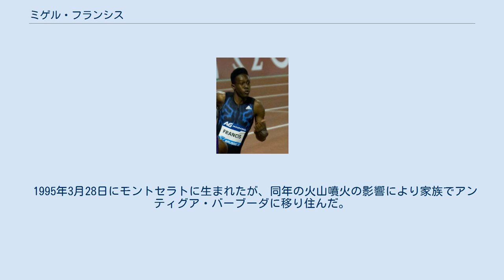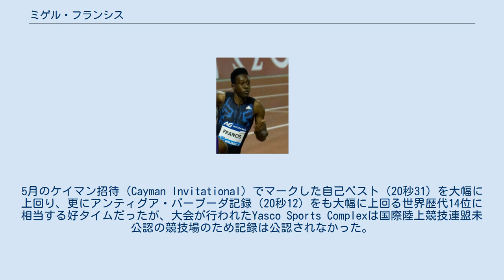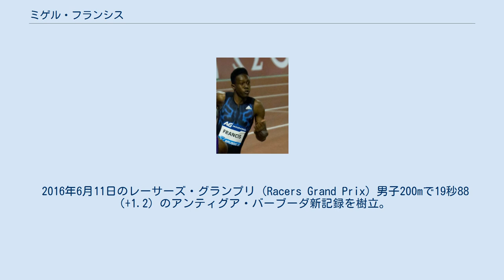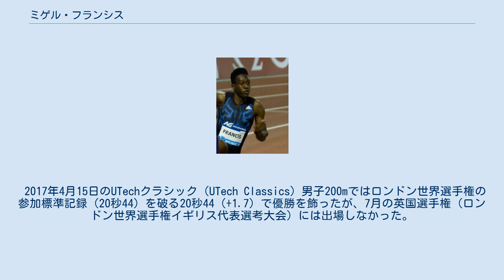ミゲル・フランシス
アンティグア・バーブーダの短距離走の選手
オリンピック陸上競技アンティグア・バーブーダ代表選手
世界陸上選手権アンティグア・バーブーダ代表選手
ミゲル・フランシス（Miguel Francis、1995年3月28日 ‐ ）は、モントセラト出身でイギリス国籍の陸上競技選手。
専門は短距離走の200mで、自己ベストは19秒88のアンティグア・バーブーダ記録保持者。
 1995年3月28日にモントセラトに生まれたが、同年の火山噴火の影響により家族でアンティグア・バーブーダに移り住んだ。
陸上競技は12歳の時に開始。
2012年にはモントセラト代表としてカリフタゲームズ (en) （20歳未満の部）男子400mに出場した。
 2015年6月28日のアンティグア・バーブーダ選手権男子200mで19秒76（-1.1）をマーク。
5月のケイマン招待（Cayman Invitational）でマークした自己ベスト（20秒31）を大幅に上回り、更にアンティグア・バーブーダ記録（20秒12）をも大幅に上回る世界歴代14位に相当する好タイムだったが、大会が行われたYasco Sports Complexは国際陸上競技連盟未公認の競技場のため記録は公認されなかった。
 2015年7月のパンアメリカン競技大会 (en) 男子200mでは、23日の予選で追い風参考記録ながら自己ベスト（20秒31）を上回る20秒21（+2.4）をマークすると、準決勝で20秒05（+2.0）のアンティグア・バーブーダ新記録（当時）を樹立。
メダル獲得が期待された翌日の決勝はタイムを落とし、大会前の自己ベストは上回ったものの20秒20（+0.3）で6位に終わった。
 2015年8月の北京世界選手権男子200mではシニア世界大会初出場ながらセミファイナリストになった。
しかし、26日の準決勝は全体7位のタイムとなる20秒14（+0.8）をマークしたものの、着順で通過できる2着までに入れず、タイムでも拾われず決勝進出を逃した。
29日の男子4×100mリレーではアンカーを務め、予選は38秒01のアンティグア・バーブーダ新記録を樹立して通過したものの、決勝では38秒61とタイムを落とし6位に終わった。
 2016年6月11日のレーサーズ・グランプリ（Racers Grand Prix）男子200mで19秒88（+1.2）のアンティグア・バーブーダ新記録を樹立。
自身が昨年マークした従来の記録を0秒17更新し、19秒台に突入した。
 2016年7月10日のアンティグア・バーブーダ選手権男子200mでは19秒67（+0.4）をマーク。
これは世界歴代9位に相当するタイムだったが、昨年同様に記録は公認されなかった。
 2016年8月のリオデジャネイロオリンピック男子200mのメダル候補として大会を迎えたが、それほど深刻ではなかったもののハムストリングスに問題を抱えていたため、今後のことを考え予選を棄権した。
 両親が2014年からイギリス（ウルヴァーハンプトン）に住んでいる事や、アンティグア・バーブーダ選手権が開催される競技場が国際陸上競技連盟未公認という環境面の不満などを理由に、イギリスに国籍を変更した。
国際陸上競技連盟はアフリカ選手の国籍変更が相次いでいたことなどから2017年2月に国籍変更の凍結を決めたが、フランシスは2016年8月に変更の手続きをしていたため大丈夫だった。
2017年3月30日からイギリス代表として大会に出場することが可能になっている（イギリスの選手としてのパフォーマンスは2016年9月24日から）。
 2017年4月15日のUTechクラシック（UTech Classics）男子200mではロンドン世界選手権の参加標準記録（20秒44）を破る20秒44（+1.7）で優勝を飾ったが、7月の英国選手権（ロンドン世界選手権イギリス代表選考大会）には出場しなかった。
 兄のKwame Gallowayも200mが専門の元陸上競技選手（自己ベスト22秒07）。
1997年アテネ世界選手権、1999年前橋世界室内選手権、1999年セビリア世界選手権にモントセラト代表として出場した実績を持つ。
現在はフランシスのマネージャーを務める。